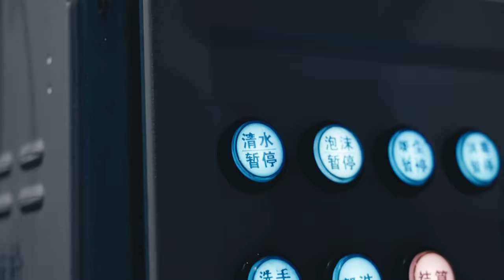We made a car wash short film—Shot with Canon R5